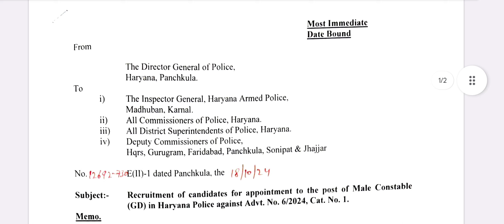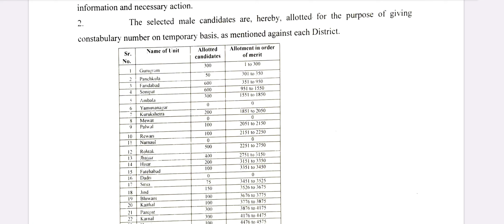Haryana Police Constable Joining Notice Out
App Link:-

Haryana CET result update
Haryana CET Mains Result update
HARYANA CET NEW UPDATE
HARYANA CET JOINING UPDATE
HARYANA CET TODAY NEW UPDATE